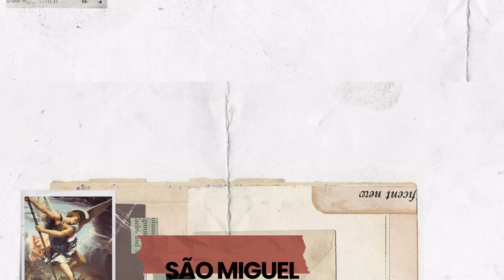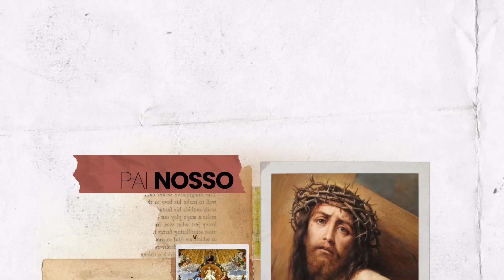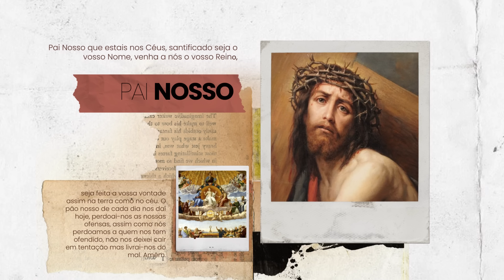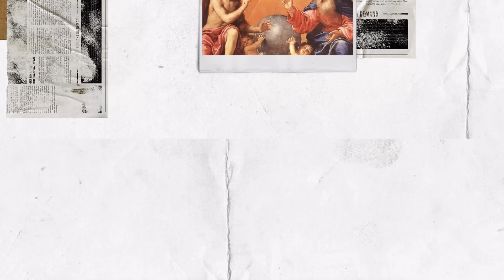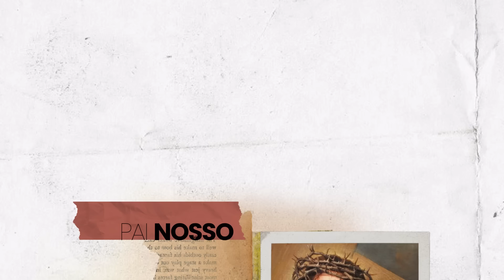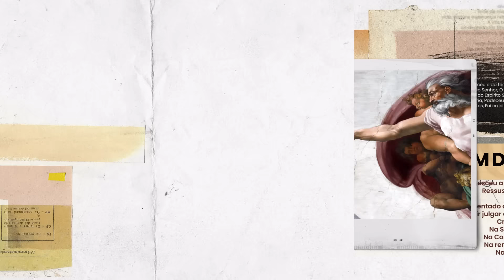FAKE NEWS? NA ÉPOCA DE MOISÉS JÁ EXISTIA | NÃO LEVANTAR FALSO TESTEMUNHO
Toda segunda as 19h, acompanhe o fé em debate com Padre Reginaldo Manzotti

“FÉ EM DEBATE” - A SUA CATEQUESE PERMANENTE
Um programa semanal com temas importantes para a nossa fé, debatidos à luz do Evangelho.